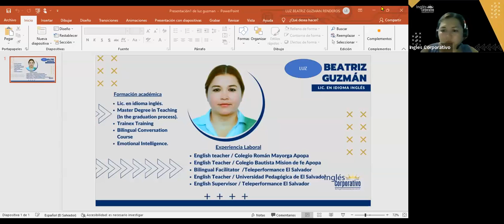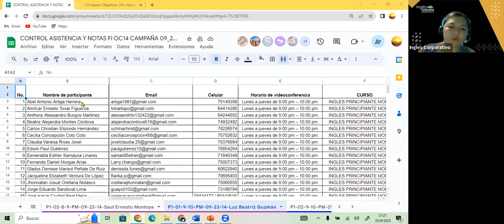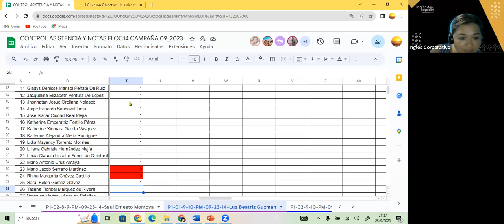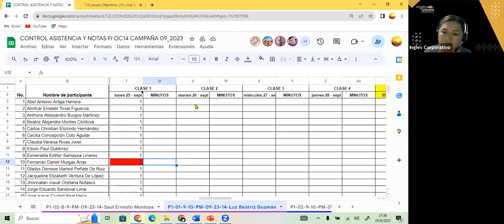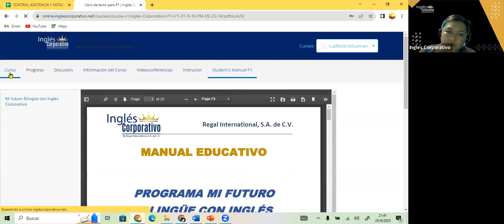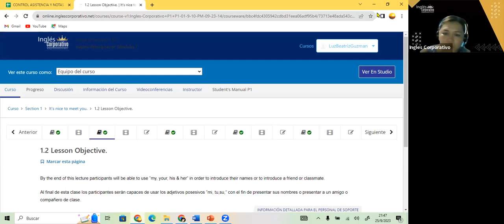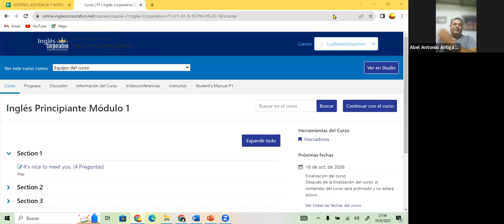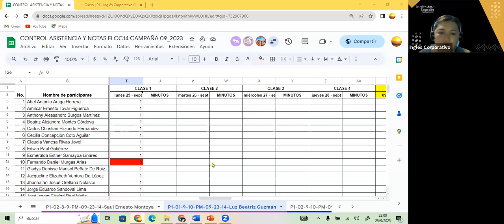SESION 1- 25-09-23- FI-REGAL-89 GUZMAN- WELCOME DAY